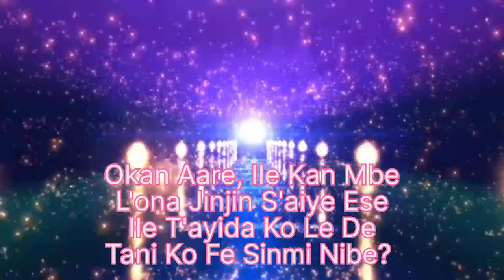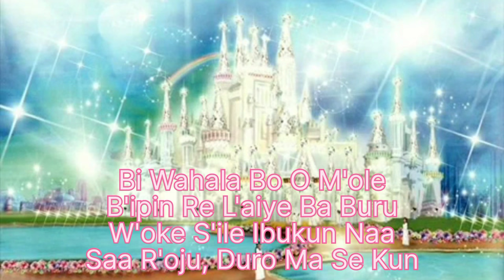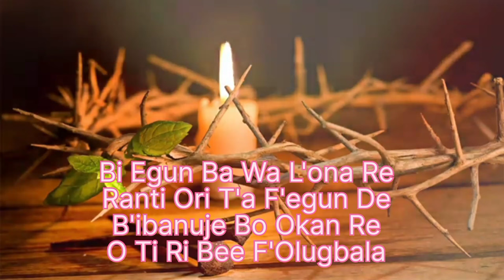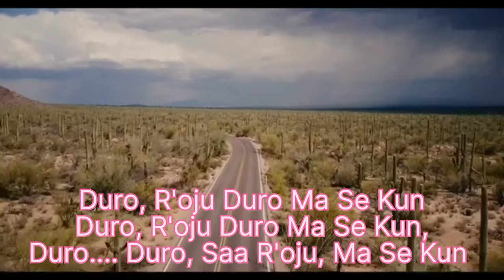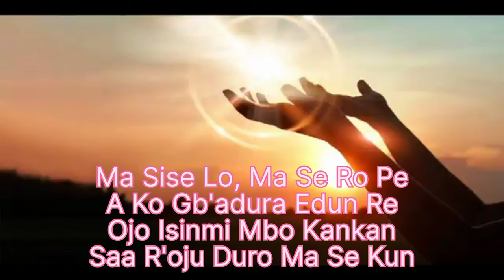Okan Aare Ile Kan Mbe (Duro, R'oju Duro Ma Se Kun) YorubaHymn/VideoHymn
This is a Yoruba video hymn of Okan Aare, Ile Kan Mbe which is a hymn that encourages all Christians not to give up but press on in our walk with God.

It is a hymn that will indeed bless your soul.